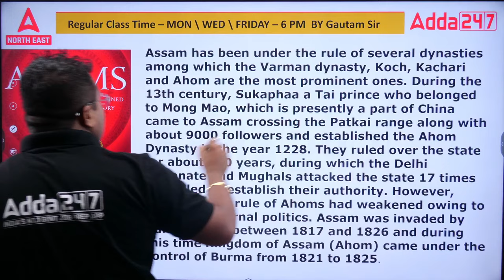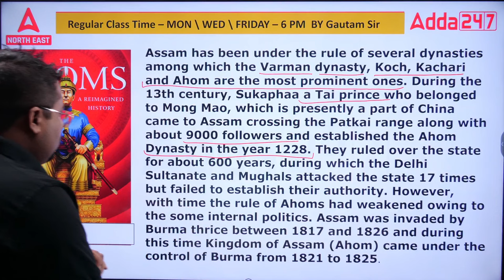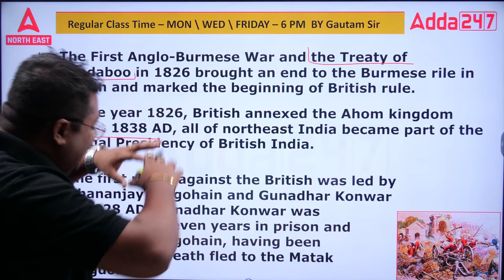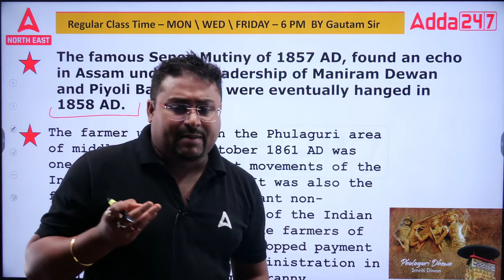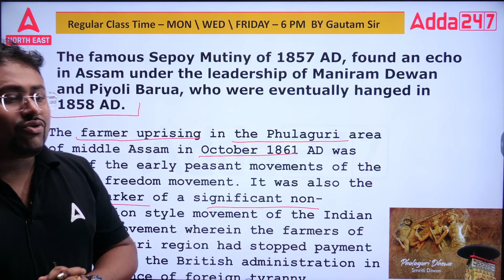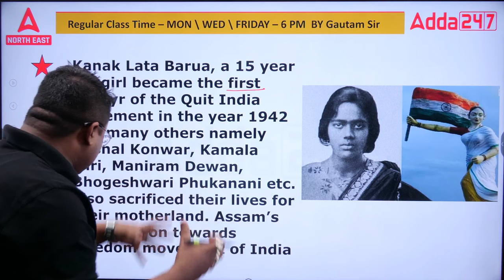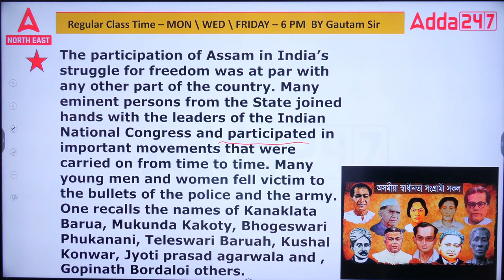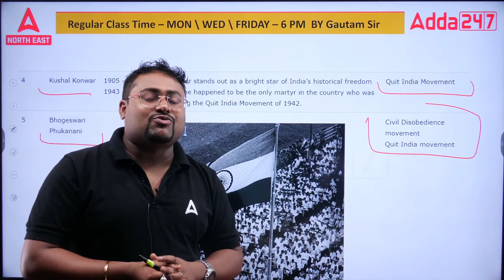Assam Freedom Movement | History Class For 32000 Post Assam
Assam Freedom Movement | History Class For 32000 Post Assam. The tumultuous pages of Assam's history as we delve into the riveting saga of the Assam Freedom Movement! 🇮🇳 Join us for an enlightening voyage into the heart of a movement that ignited hope, resilience, and unity in the quest for independence.